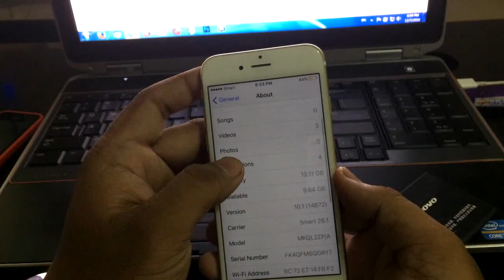របៀបដោះស្រាយបញ្ហាដែលកម្មវិធី Facebook មិនអាចដំណើរការលើ IOS 11